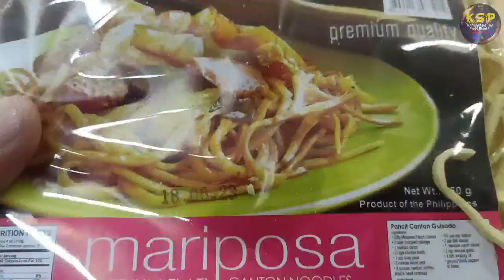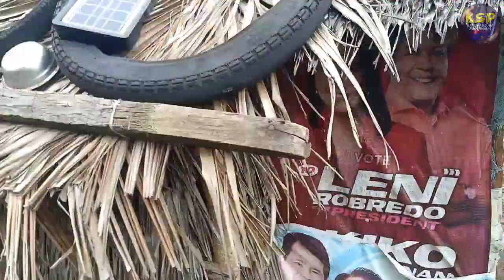TAY JOHNNY MAY PAKIUSAP PARA KAY TAY TOMAS..